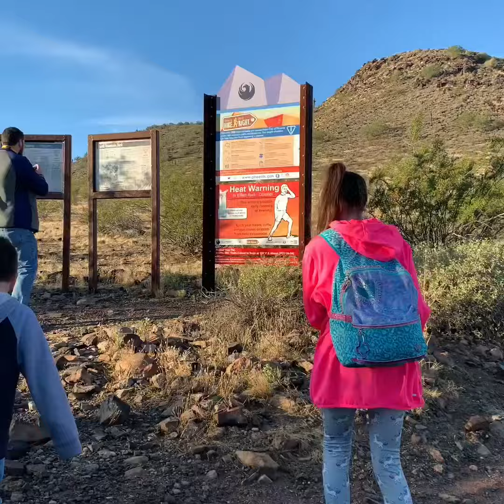Family Hike Up North Mountain Park In Phoenix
We rose with the sun and hiked up what I like to call Central Mountain in Phoenix, Arizona. The views never disappoint.